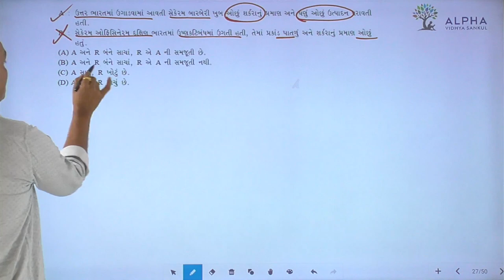Paper 2 | Section A | Que 27 | Biology | Std. 12 | Alpha Vidhya Sankul | in Gujarati by Bhanderi Sir